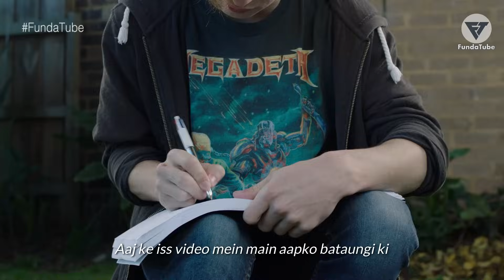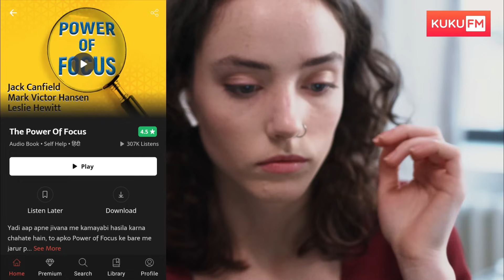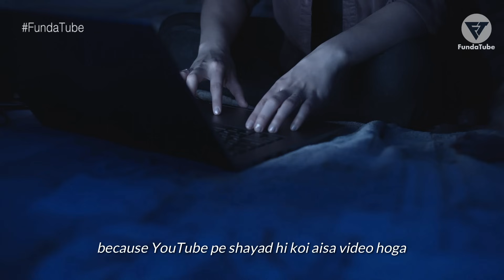HOW TO STUDY EVERYTHING IN 7 DAYS! Fastest Way to Cover Syllabus in Exam Time |Students Motivational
How to Study Fast & Effectively for Exams in Short time: Best Strategy to Finish a Subject in 7 Days | Study Tips & Techniques for Students to Study Smarter not Harder, Study More in Less Time & Score Highest Marks in Exams | Study Motivational Speech Video For Students for Success in Life.

// G E A R S   I   U S E:
○ Mic 1
○ Mic 2
○ Mic 3

// B O O K   R E C O M M E N D A T I O N S:

*And a few are from Pixabay, Pexels, Flickr,  Wikimedia Commons, CC-BY 3.0 licensed, etc.
For all creative commons usage please refer to end credits.